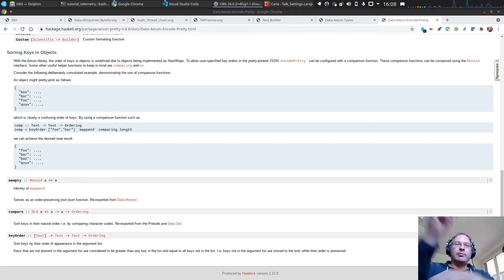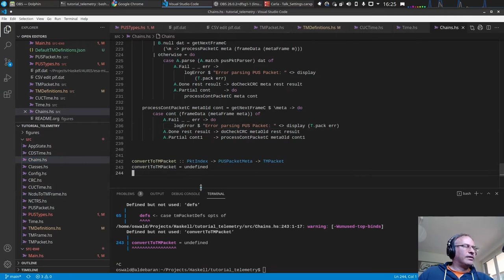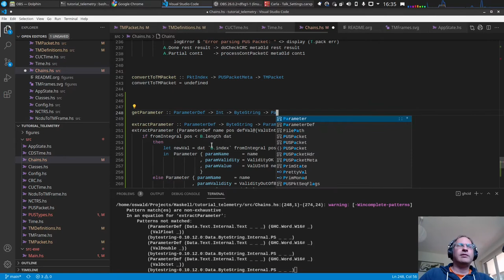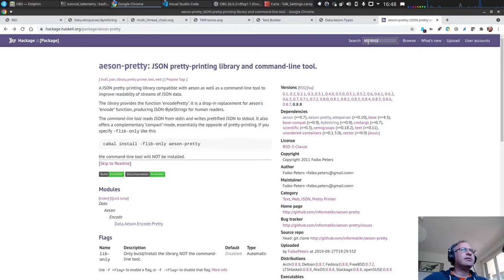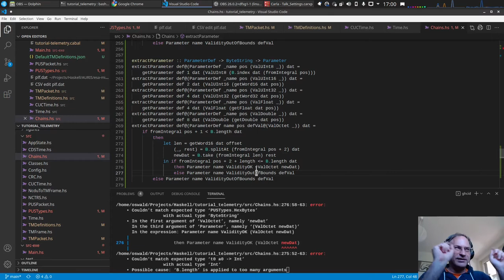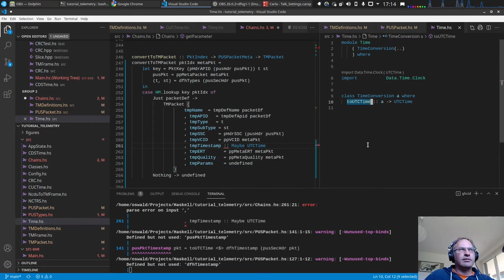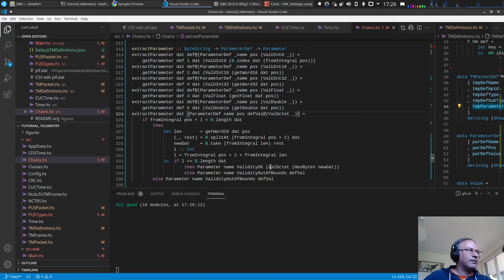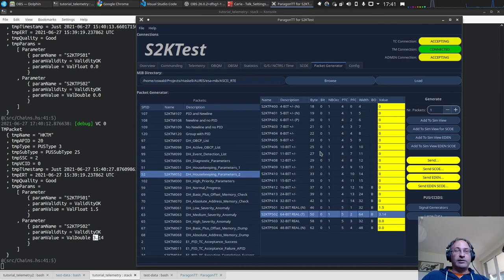Haskell by Example - 14 - Finalization Parameter Extraction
This is video 14 of the series Haskell by Example about processing binary satellite data. This episode completes the parameter extraction and also gives a bit of an overview over ParagonTT, which is a small satellite simulator used for real at ESA and DLR.

under the "Video_14" tag .